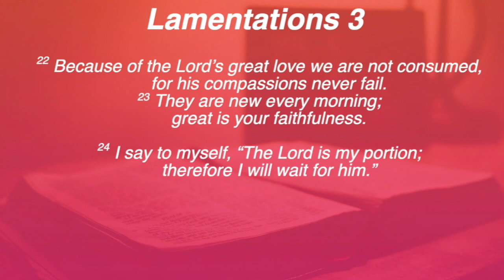Mercy sermon by Gary Rivas 12.07.2020